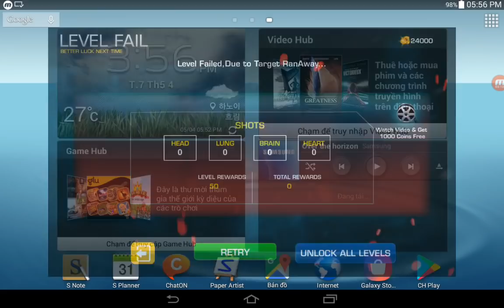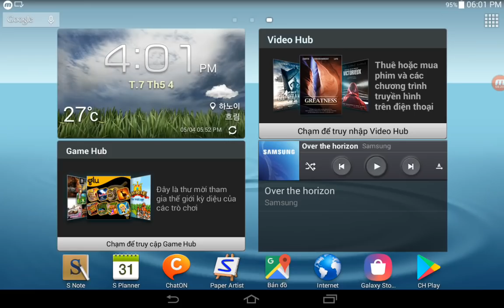Dinosaur Hunt,Run Sackboy,Robbery Bob,Zombie Tsunami,Metal Shooter,Subway Surf